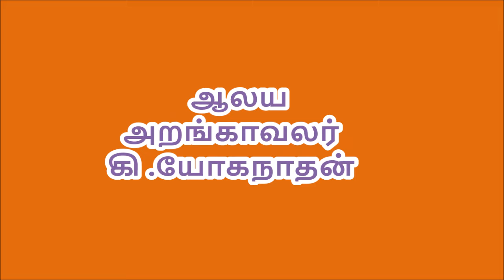hamm murugan varalaxmi poojaa31. 07. 2020# வரலட்சுமி விரத பூசை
Varalakshmi Pooja
ஜெர்மனி ஹம்
திரு நல்லூர்
ஸ்ரீ ஆறுமுகவேலழகன்
ஆலயம்
வரலட்சுமி பூஜா
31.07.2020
ஆலயகுரு
 ''ஷண் முகப் பிரியன்''
சிவஸ்ரீ  சந்திரசேகர ரவீந்திர நாதகுருக்கள்
Germany Hamm
Thirunallur sri arumugavelalagan alayam
Roonstr.2a, Hamm Germany,